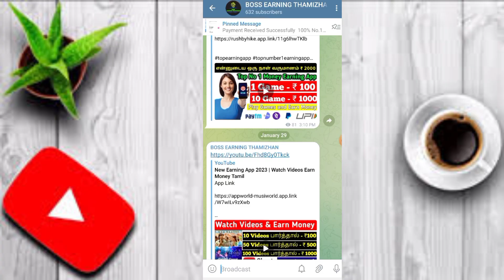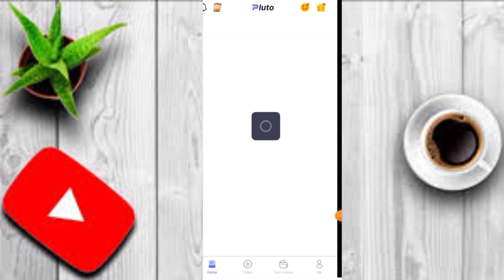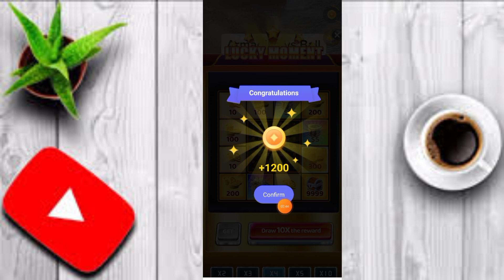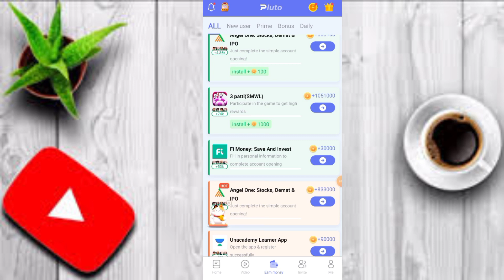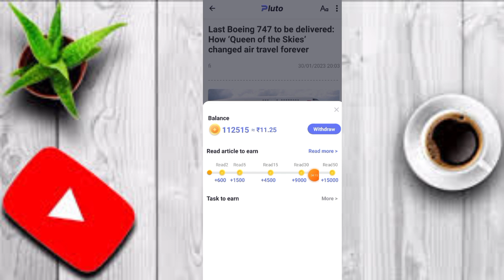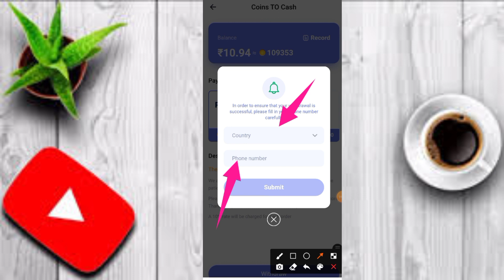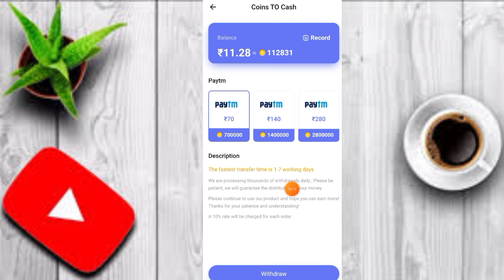New Earning App 2023 | Watch Videos Earn Money Tamil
App Link

Refer code

65717380